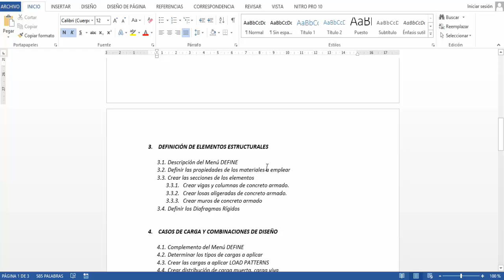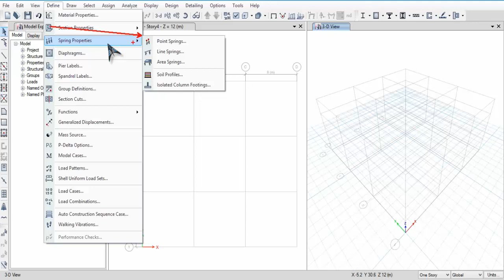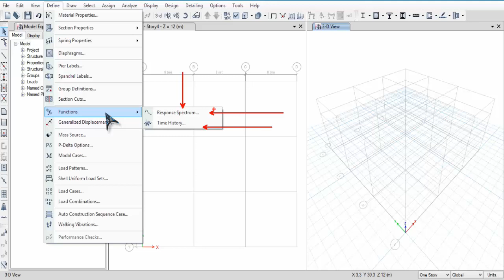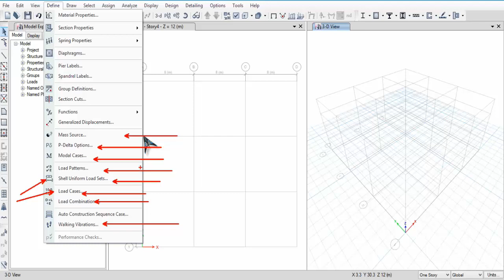ETABS DESDE CERO - 10: DESCRIPCIÓN DEL MENÚ DEFINE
Con el presente curso Help GIS te proporcionará un conjunto de herramientas para ingenieros de estructuras que modelan y dimensionan edificios – tanto edificios industriales de un piso, como también torres de varios pisos.